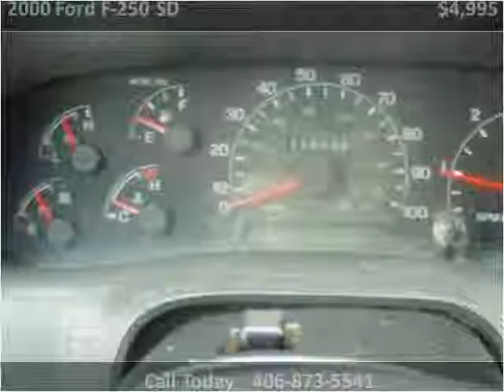2000 Ford F-250 SD Used Cars Cut Bank MT